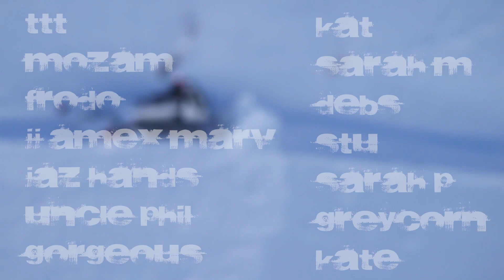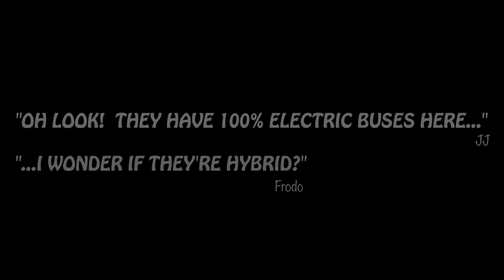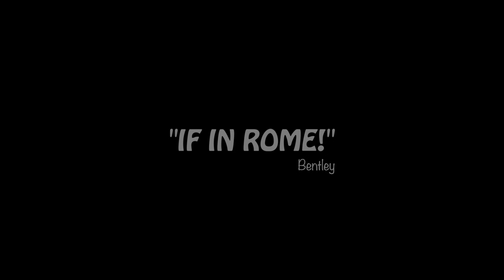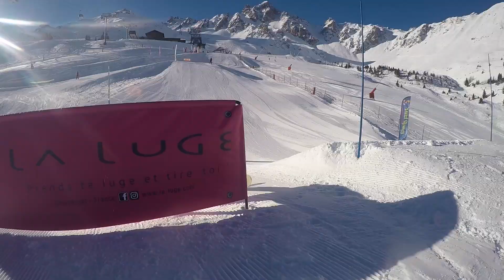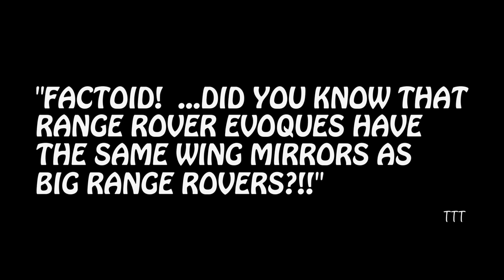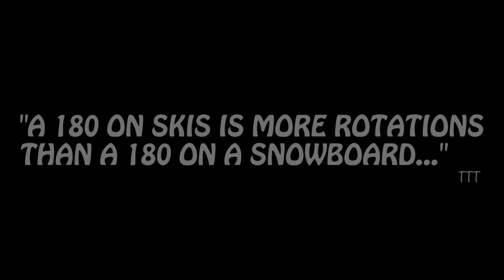Revenge of La Tania!